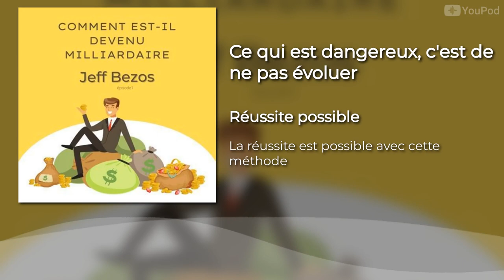Ce qui est dangereux, c'est de ne pas évoluer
Aujourd'hui je vous parle de Jezz Bezos, le Boss de cette entre prise incontournable : AMAZON. Rien ne le poussait à changer de situation, écoutez.